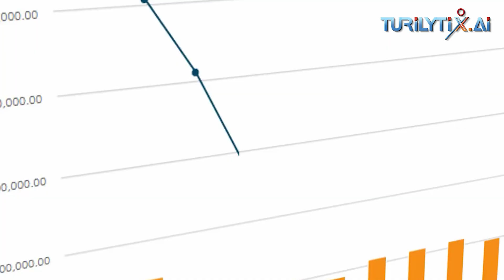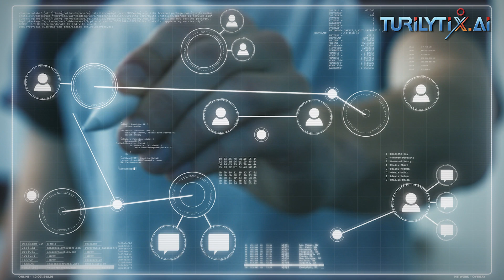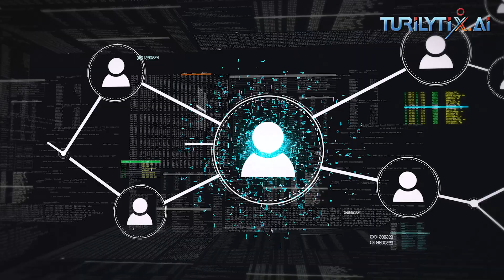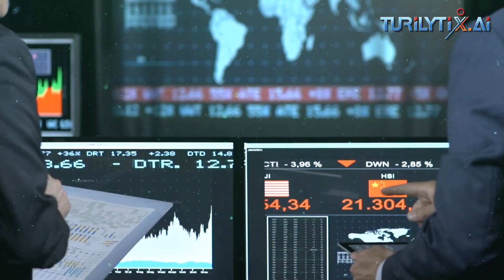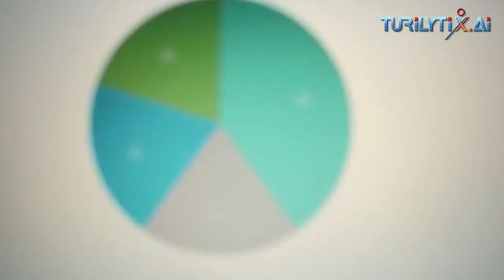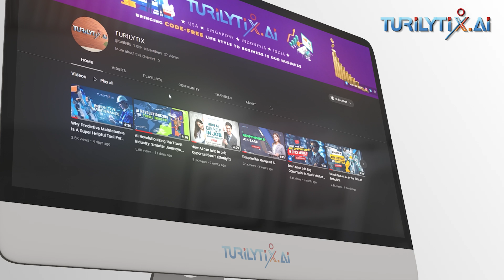Revolutionizing HR: How AI is Transforming Talent Acquisition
Welcome to HR Tech Insights! In this video, we're diving deep into the transformative world of Artificial Intelligence and its impact on Talent Acquisition. 🌐✨

🤖 Unlocking Efficiency with AI:
Discover how AI-powered tools are streamlining the recruitment process, from automated resume screening to intelligent candidate matching. Learn how these innovations are saving time and helping HR professionals focus on what matters most - finding the right talent.

📊 Predictive Hiring Analytics:
Explore the power of predictive analytics in HR. We'll discuss how AI is helping organizations make data-driven decisions, predict future talent needs, and optimize their recruitment strategies for success.

💡 Enhancing Candidate Experience:
Find out how AI is revolutionizing the candidate experience. From personalized communication to interactive chatbots, we'll explore the technologies that are creating a positive and engaging journey for job seekers.

🌐 Future Trends in Talent Acquisition:
Get a sneak peek into the future of talent acquisition. We'll discuss emerging trends and technologies that will shape the way organizations attract, assess, and hire talent in the years to come.

Thanks for tuning in to HR Tech Insights. Let's navigate the future of HR together! 🤖🚀